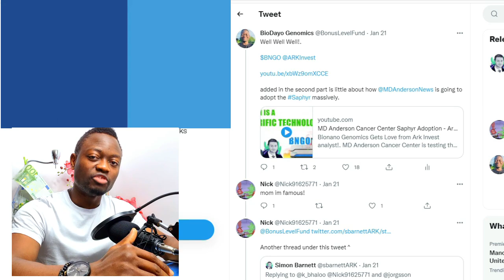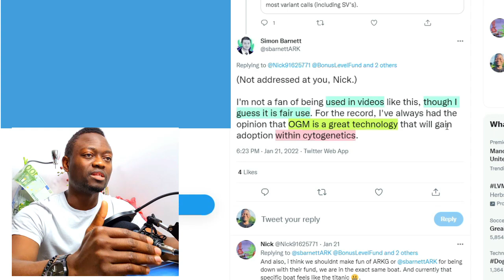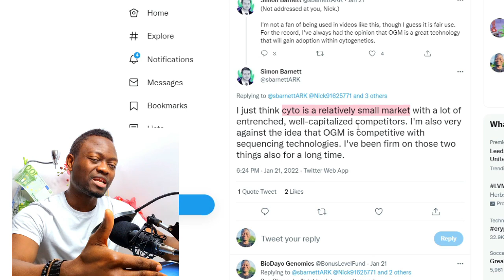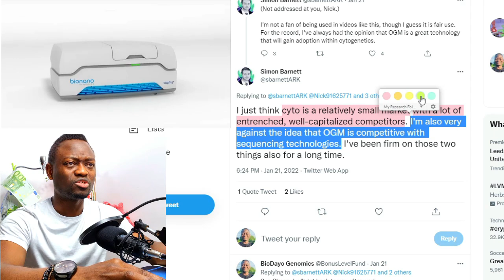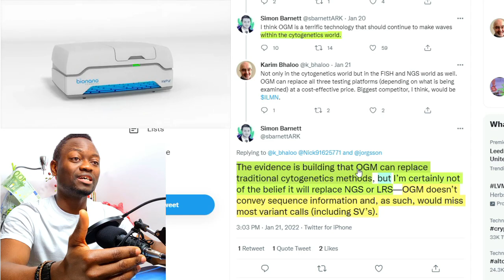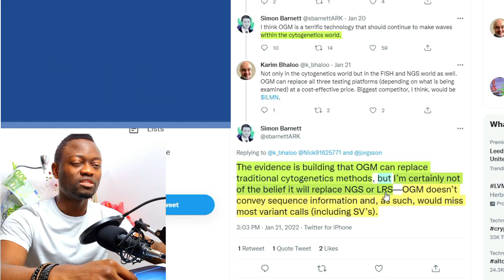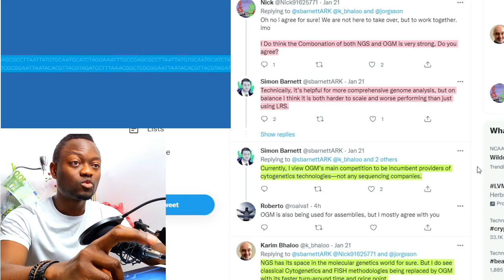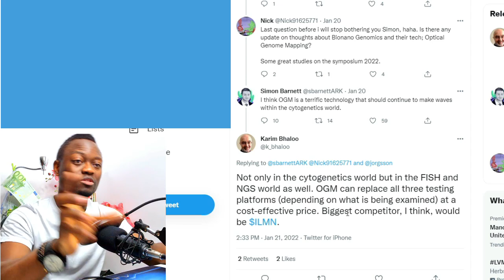Ark Invest on OGM and NGS/LRS Technologies - BNGO News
OGM vs NGS technology.

$BNGO stock, bngo price prediction, bngo fundamental analysis, bngo price target, bngo stock price forecast,
bngo stock forecast,bngo stock prediction,bionano genomics stock forecast,

INTRODUCTION
Hey, I'm Dayo and this is Frunkla Investment.
If you would like to know everything about Bionano Genomics on a daily basis, this channel is all yours.
I am here to do all the dirty works for you and help you gain a lot of knowledge about your investment in this company.
To stay up to date with your investment in Bionano Genomics, kindly SUBSCRIBE to this channel and remember to click on the notification bell button so that whenever I post a new video, you will be the first person to receive a notification.
The more up-to-date you are about Bionano Genomics and every related company around it such as Pac Bio and Illumina, the more knowledgeable I believe you will be.
Thank you for taking the time to read my channel's basic information. See you in the comment section. I love you!.oN1_zo0g/join